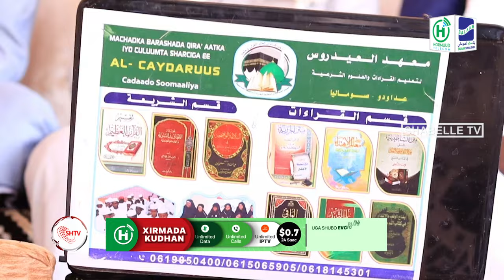Degmada Huurshe oo lagu soo gabagabeeyay kulan u dhaxeeyay maamulayaasha iyo.......................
Degmada Huurshe oo lagu soo gabagabeeyay kulan u dhaxeeyay maamulayaasha iyo macalimiinta Machadka Al Cayduruus.